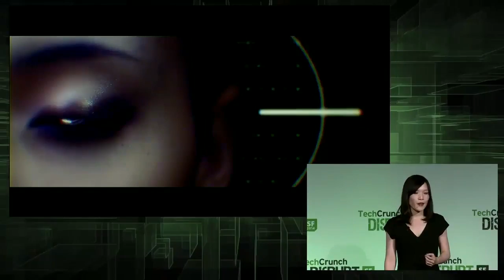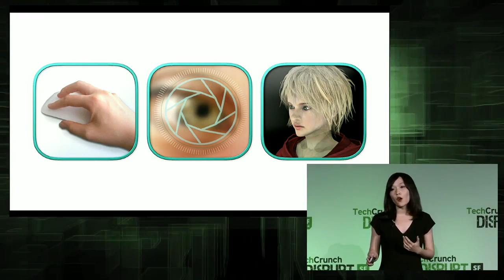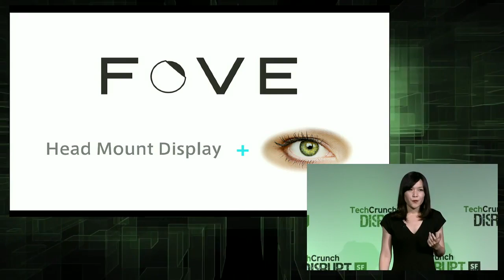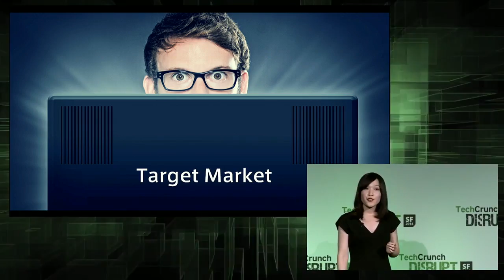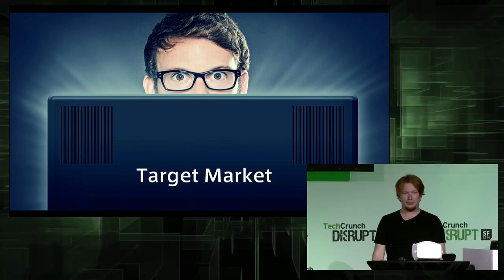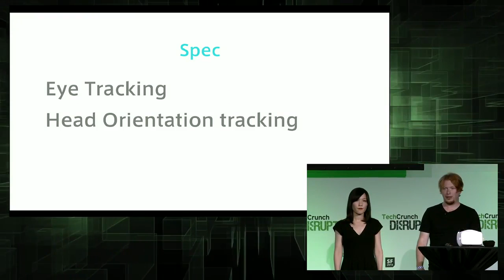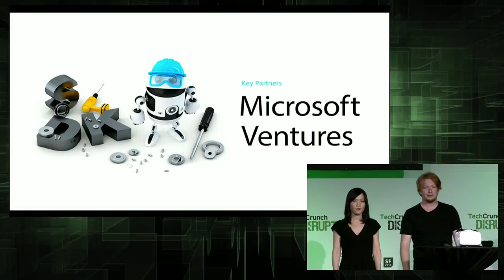Fove: A VR Display That Tracks Your Eyes | Disrupt SF 2014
Strap the Fove display to your head and it can tell where you're looking, enabling an unprecedented level of interactivity in virtual reality gaming.